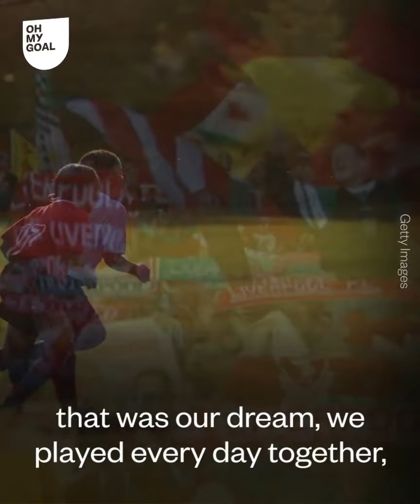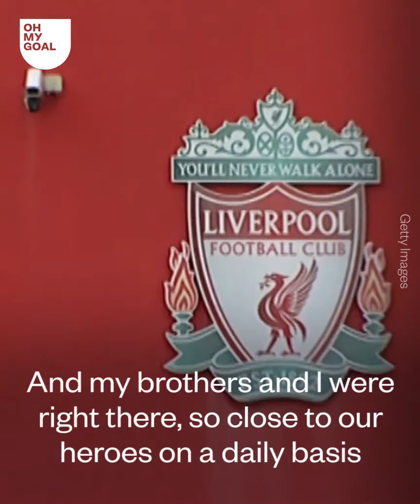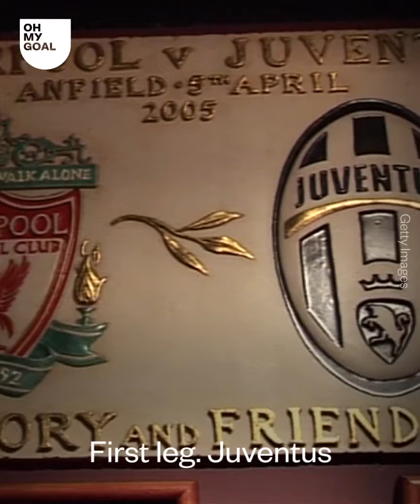MY BROTHER SACRIFICE THERE DREAMS FOR MINE || TRENT - ALEXANDER ARNOLD MAGNIFICENT HOMAGE HIS BRO